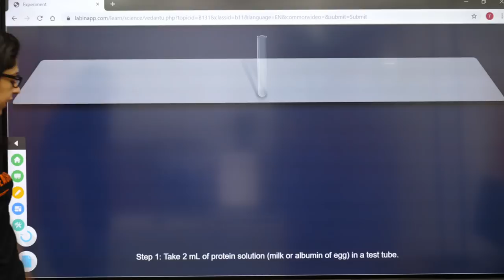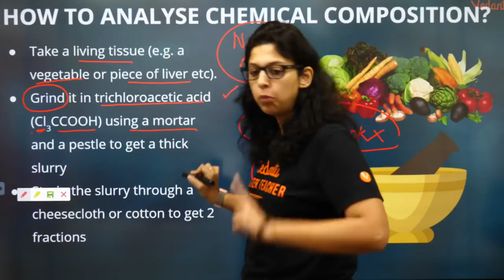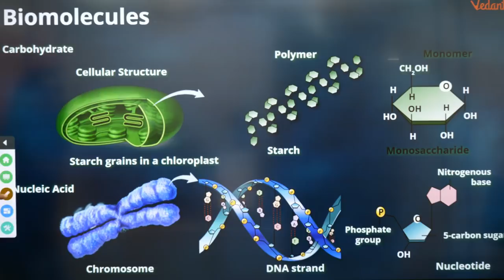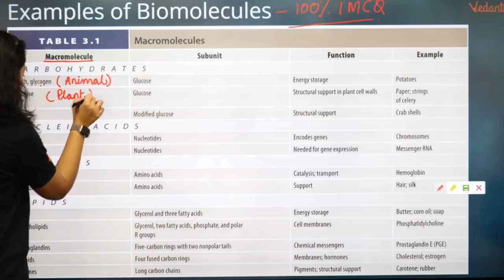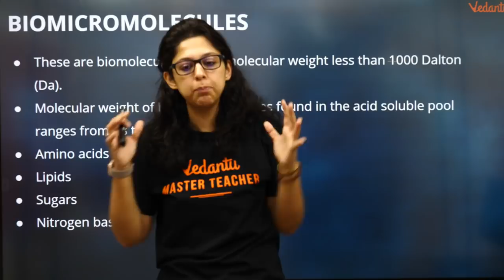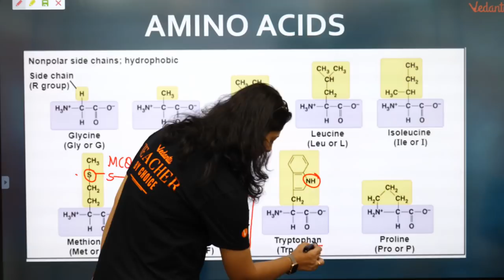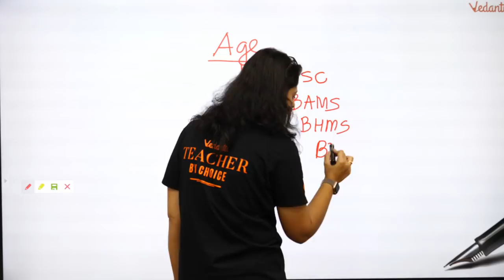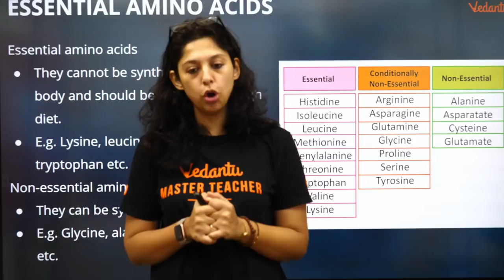Introduction to Biomolecules | AIIMS | NEET 2022 Preparation | Vani Ma'am | Vedantu Biotonic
In today's session, Master Teacher Vani Ma'am explains the Introduction to Biomolecules, as it is one that can help extensively in your Class 11 and NEET 2022, AIIMS Preparation.
Through this session Vani Ma'am will help students to study efficiently and eliminating distractions while studying. Learn live and clear all your doubts on Vedantu Biotonic